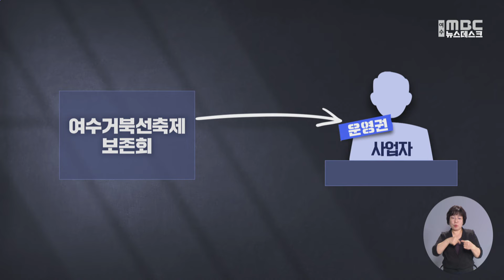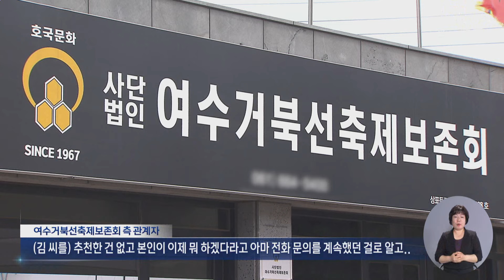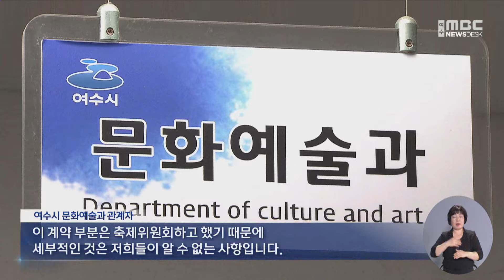최대 호국축제서 불법노점상, 어떻게 이런 일이? -R(240508수/뉴스데스크)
국내 최대 호국축제인 거북선 축제에 불법 노점상이 운영돼 시민 피해를 불렀다는 소식
어제 전해드렸는데요.
이번 사태로 여수시에게 형사고발당한 배후자는
알고보니 지난 2년 전에도 불법 축제로 물의를 빚었습니다.

같은 인물이
또 다시 불법적 축제를 개최한 건데,
어떻게 이런일이 벌어질 수 있었던 건지
최황지 기자가 취재했습니다.

◀ 리포트 ▶

여수시는
올해 거북선축제 운영을
사단법인 여수거북선축제보존회에게
맡겼습니다.

축제 운영을 맡기며
시가 낸 보조금은 8억 원.

보존회는
빠듯한 예산에
일부 운영권을 이양하는 대가로,
사업비를 받아
자금을 조달했습니다.

불법 노점상 배후자로 지목된 김 모씨는
이 과정을 통해
부대시설 운영권을 따냈습니다.

하지만,
김 씨는 허가 받지 않은 구역까지
불법으로 영업하면서 문제를 키웠습니다.

보존회 측과 김 씨의 계약이
사태의 단초가 된 셈입니다.

김 씨가 체결한 입점계약서입니다.

보존회는 김 씨에게
5천 5백만 원을 받고,
각종 부대시설의
운영권을 줬습니다.

그런데 이 계약,
사업자가 공정한 경쟁을 유도하는
공개공모로 진행되지 않았고,

계약자를 임의로 지정하는
수의계약으로 진행됐습니다.

◀ SYNC ▶ *여수거북선축제보존회 측 관계자*
"(김 씨를) 추천한 건 없고 본인이 이제 뭐 하겠다라고 아마 전화 문의를 계속했던 걸로 알고.."

김 씨는
2년 전 여수시의 허가를 받지 않고,
불법 전어 축제를 개최해
한차례 물의를 빚었지만
이번에도 명확한 검증 없이
사업자로 선정된 겁니다.

"이 사람 저 사람을 찾다가 이제 그거 가지고도 이제 회의를 많이 했는데 또 서울 사람한테 주고 그럴 바에 (김 씨를)..."

여수시의
관리감독 소홀도 아쉬운 대목입니다.

시는
보존회 측의 수의계약 여부를
전혀 알지 못했다며
책임을 피하고 있습니다.

◀ SYNC ▶ *여수시 문화예술과 관계자*
"이 계약 부분은 축제위원회하고 했기 때문에 세부적인 것은 저희들이 알 수 없는 사항입니다."

전문가들은
축제 총괄 기관이 여수시인 만큼,
보조금 지급 사업자에 대한
관리 감독 기능을
보다 강화해야 한다는 주장입니다.

◀ SYNC ▶ *류호남 / 전남지방행정사회 회장*
"위원회에서 일시적으로 계약을 했다 그러면, 그것도 다 내부적으로 보고가 돼야 돼요. 자체자금을 이런 식(수의계약)으로 해갖고 조달한다는 것은 행사의 의미나 시민 참여를 제한시키는..."

시의 관리감독 기능은 강화하고,
축제 보존회의 권한은 축소해야 한다는
주장도 제기됩니다.

◀ SYNC ▶ *김행기 / 여수시의원*
"거북선 축제 보존회에다가 이런 부분을 전체를 다 위탁을 해버리면은 이런 문제가 또 재발할 수 있으니까 원천적으로 차단해버리면..."

불법 노점상 파문이 확산하는 가운데,
여수시는
이번 사태에 대해
시민들의 의견을 청취한 뒤
재발 방지 논의를 이어갈 계획입니다.

또,
향후 보조금 지급 단체에 대한
관리 감독도 강화하기로 했습니다.

MBC 뉴스 최황지입니다. ◀ END ▶